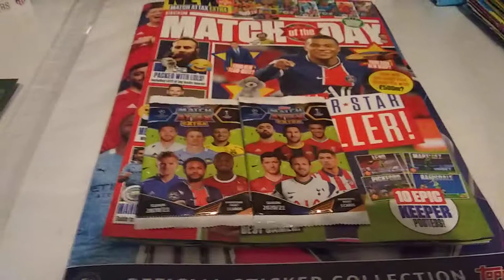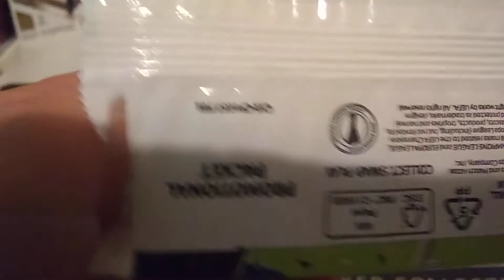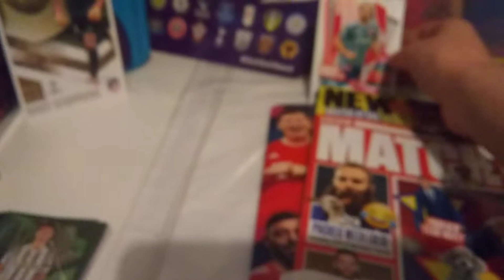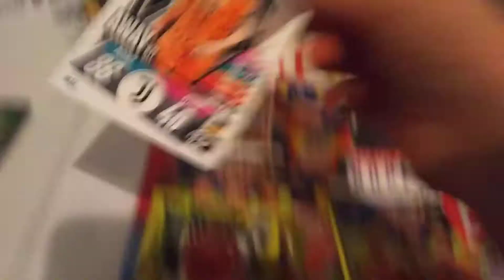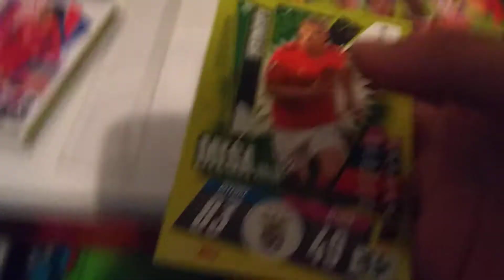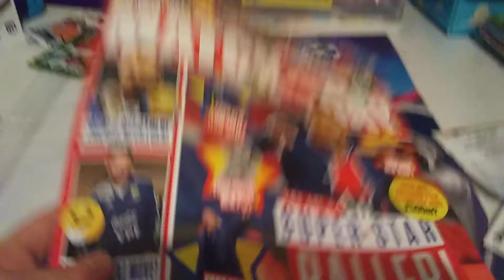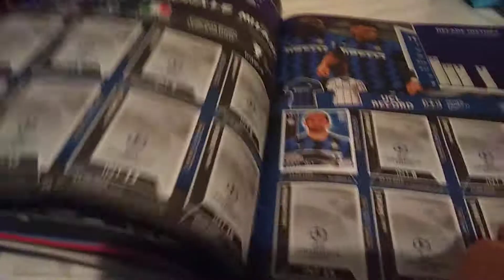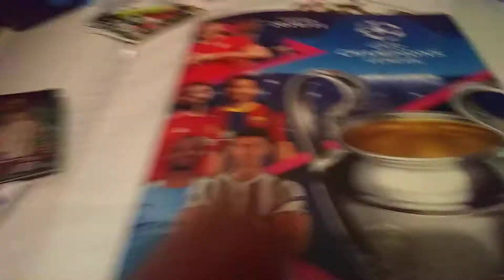New match of the day magazine